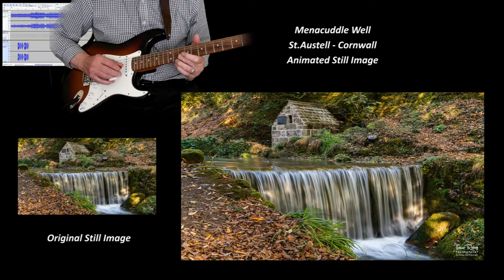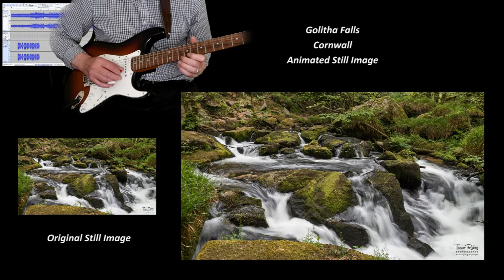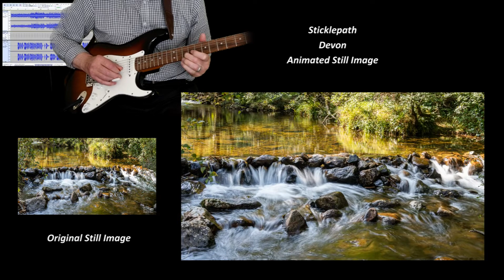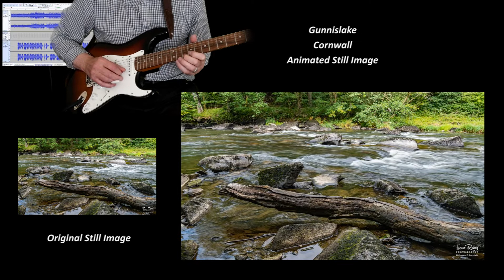The Lonely Shepherd Guitar Cover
The Lonely Shepherd is an instrumental by James Last and was published in 1977 on his album “Russland Erinnerungen”. It became popular when a pans flute version was released as a single in the same year by Gheorghe Zamfir who went on to accompany James on his 1978 tour. The Lonely Shepherd has been used for many film soundtracks including the 2003 Quentin Tarantino film “Kill Bill”.

This is my guitar rendition which is played on my Squier Stratocaster 60’s Classic Vibe guitar through my Zoom G2.1Nu pedal and Focusrite Scarlett 4i4 interface and recorded direct to computer using Audacity.

Video was recorded using my Nikon DSLR and processed using Adobe Premiere Pro.

The backing track is from Vladan Zivancevic.

Throughout the video there is a series of my photographs which I have animated to make the water look as if it is flowing.